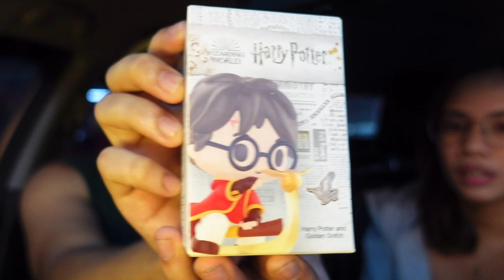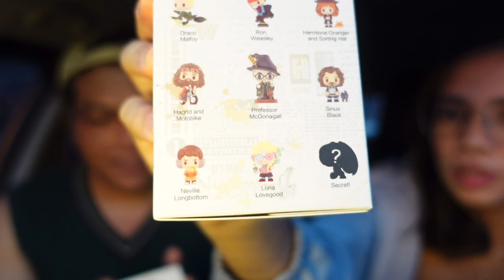POP Mart | Harry Potter and the Unboxing with the Beshi Part 1 ⚡📦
Hi!! I am back with another Harry Potter unboxing video and this time, I'm with the beshi!!